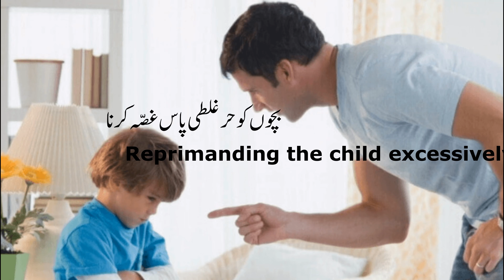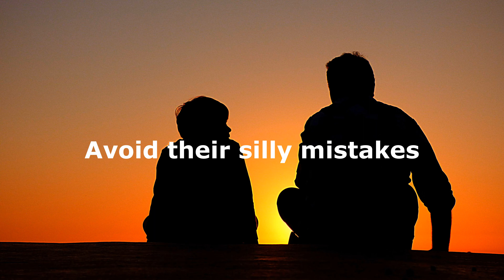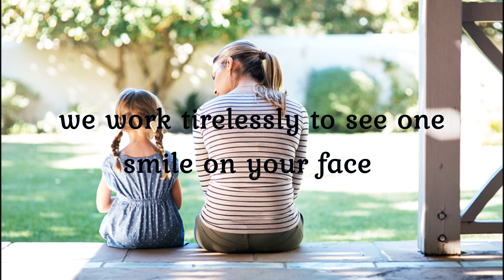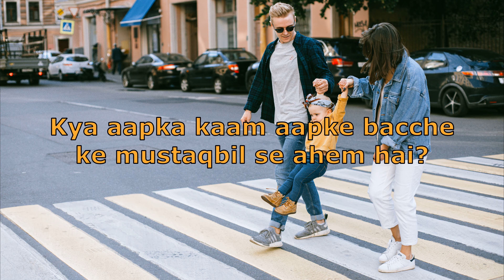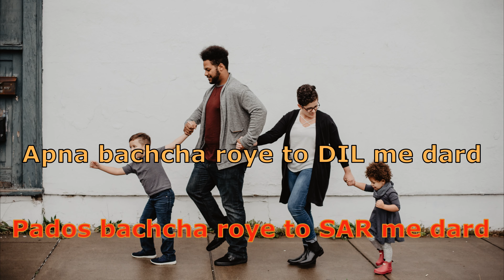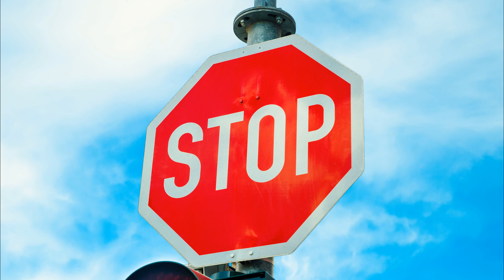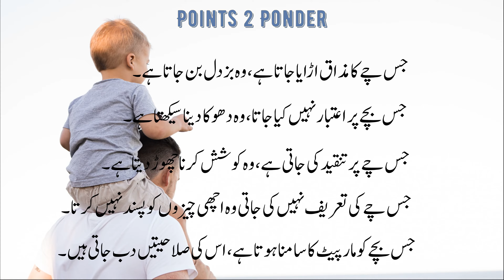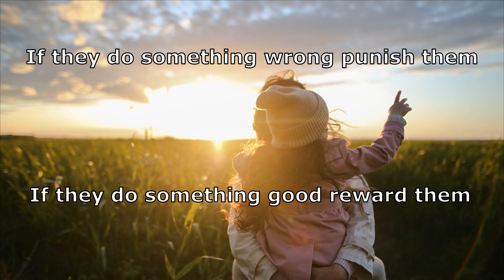Child Psychology in Urdu | Baccho ke Nafsiyat | Bad Signs of Parenting | Parenting Tips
0:00 Children are bounty
0:50 Ignorance in Parenting
01:21 | Parents should have some knowledge of "Child Psychology"
01:48 | Actions & Reactions of Children
02:16 | Observe your children
02:48 | Sign 01 of DISOBEDIENCE
03:03 | Sign 02 of DISOBEDIENCE
03:20 | Sign 03 of DISOBEDIENCE
03:35 | Sign 04 of DISOBEDIENCE
03:54 | Sign 05 of DISOBEDIENCE
04:10 | Sign 06 of DISOBEDIENCE
04:27 | Sign 07 of DISOBEDIENCE
04:50 | Sign 08 of DISOBEDIENCE
05:08 | Sign 09 of DISOBEDIENCE
05:30 | Signs of Bad Parenting
05:30 | Signs of Bad Parenting

One of the hardest tasks to achieve is to have a good and consistent parenting style. There are instances of bad parenting that can have lasting consequences for children. Most parents use their own upbringing as a blueprint for parenting, which is not recommended due to the evolution of society and the social environment. It is proven that certain practices of parenting are more harmful than they are beneficial to your child.

Bad parenting is a series of actions that can seriously harm the child’s demeanor and psychology. Bad parenting isn’t restricted to a single act; it is a collection of these acts that are usually what contribute to a harmful effect on the child. The poorest parenting may not be intentional, but this does not reduce its negative impact on the child. Some parents are not aware of the consequences of these actions and some might not even care. Bad parenting might stem from not knowing enough to be a better parent or from a general lack of apathy to learning the right way.

Bad parenting can have many adverse effects on your child. With our lifestyles being as fast-paced as they are today, it might seem easy to just tell your child what to do. However, you must remember that your child is an individual who requires care and nurturing from you. Make the time to join parenting groups and forums and bring up any issues you might be facing. Have an honest conversation with other parents and listen to any advice they might have. If there are any signs of the effects of poor parenting in your child, it might be best to consult a child psychologist.

Credits:
Background Sounds:
Song: Unknown

Song: Unknown
Artist: Unknown